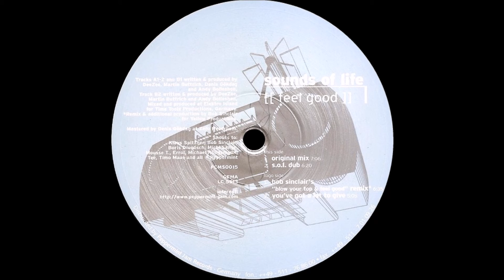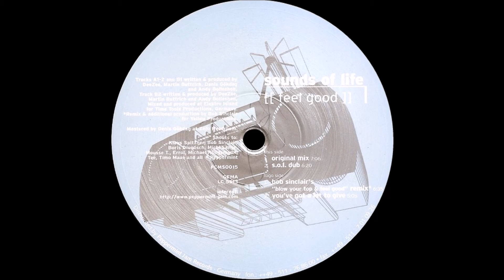Sounds of Life - Feel Good (S.o.L. Dub) | ©1998 ProgCity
Recorded from my vinyl at 0% pitch for entertainment purposes only. Enjoy!